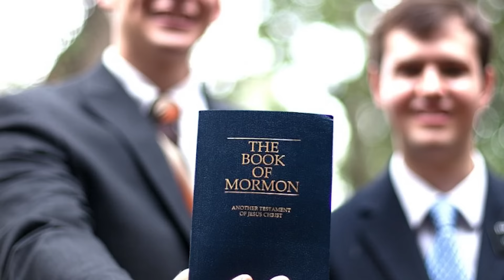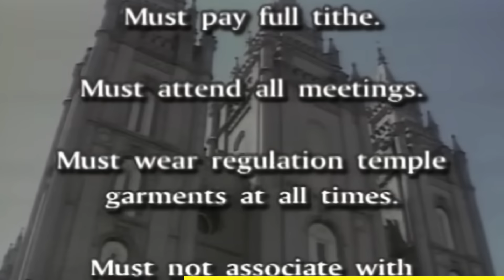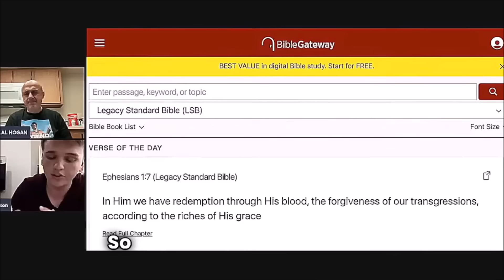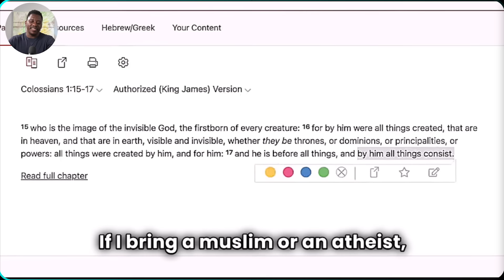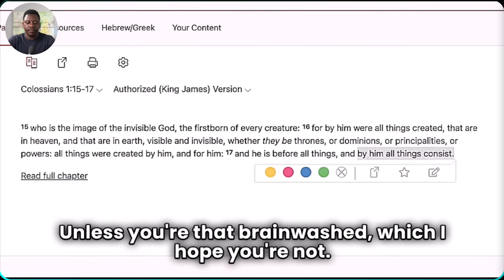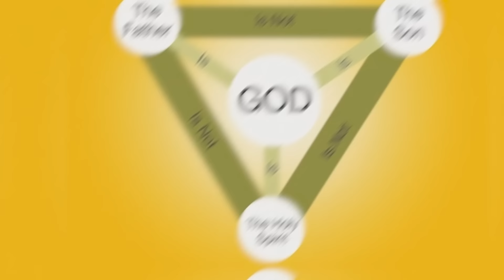If It Were Not Filmed No One Would Believe It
If someone did not film this demonic ritual no one would believe it ever happened. Members of this church needs to hear about he true Jesus and get saved by the true gospel.

Consider supporting our ministry on of two ways (click links below):
God Loves you...
He sent His Son Jesus Christ...